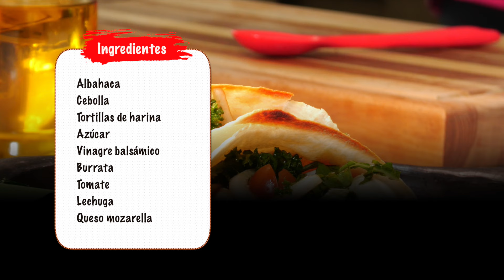Como preparar un sandwich caprese - HogarTv producido por Juan Gonzalo Angel Restrepo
El Caprese hace parte de la comida italiana y se compone de rodajas de tomate y de mozzarella fresca, y hojas de albahaca fresca, de la variedad "hoja grande" y "superhoja", regado con aceite de oliva.

¡SÍGUENOS!

Invitado: